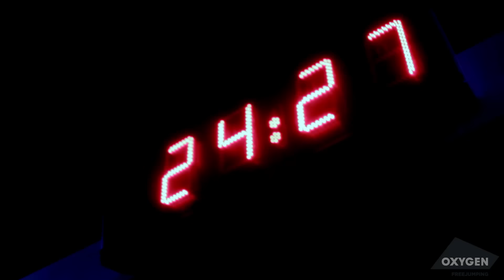OXYGEN PROJECT – SUMMER OPENING PARTY at Oxygen Freejumping Trampoline Park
Friday nights are when we turn the lights down and the music up! It's the world's greatest trampoline party and you're invited! Book your spot before all the tickets sell out , use the

▼ GET ACTIVE WITH US ▼

Freejump: Up to 10 jumping zones in each park to explore for an hour!

Parties: 1 hour of Freejumping + 1 hour in an exclusive party room with pizza and drinks = Smiles + unlimited street cred.

Fitness: A fitness class with a difference. Bouncing trampolines, super-dynamic instructors and smiles guaranteed!

Little O's: Toddlers bounce before they can walk in our special under 5's sessions!

▼  WHAT IS OXYGEN FREEJUMPING? ▼

Oxygen Freejumping is so much more than a trampoline park! We have activities for all ages, from Christmas parties to toddler sessions.